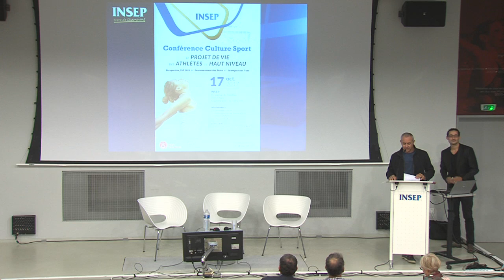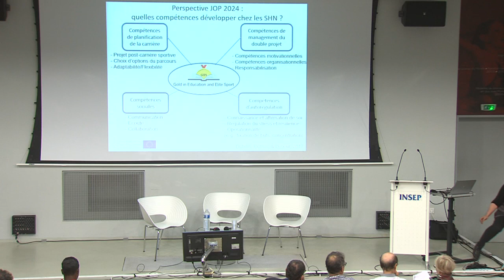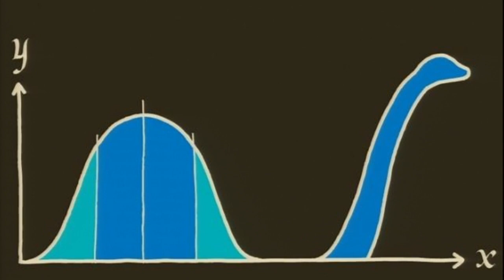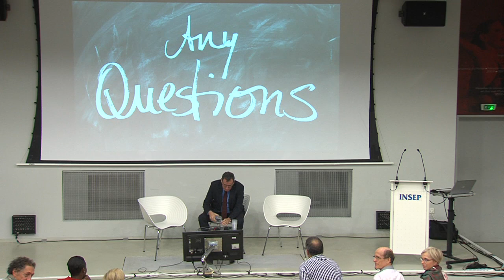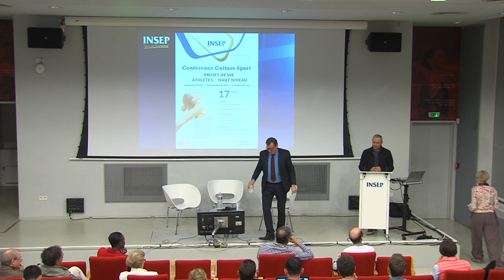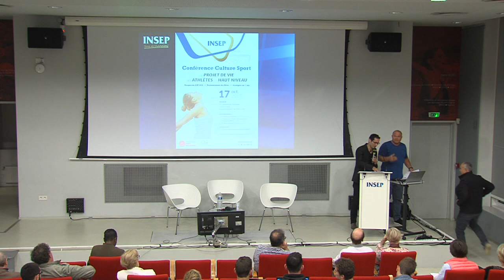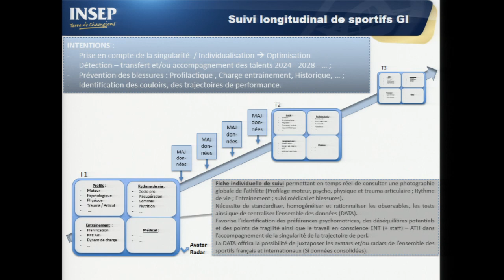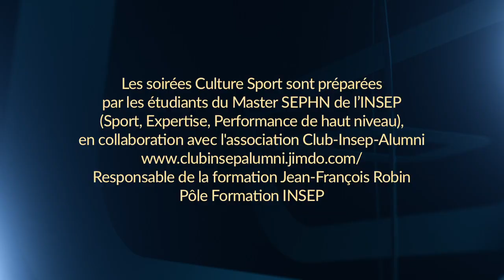PROJET DE VIE DES ATHLÈTES DE HAUT NIVEAU - 2017 - 17 Octobre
Le suivi socio-professionnel et l’accompagnement des acteurs du sport de haut  niveau à l’INSEP :

- Quelles compétences pour le sportif de haut niveau d’aujourd’hui ?
- Projet de vie et projet de carrière des sportifs de haut-niveau.
- Former les entraineurs et le staff pour mieux accompagner les sportifs de haut niveau.
- Quelles stratégies et quels indicateurs de suivi du sportif de haut niveau ?

Avec Nadine Debois, Patrick Roult, Véronique Leseur, Thierry Soler.